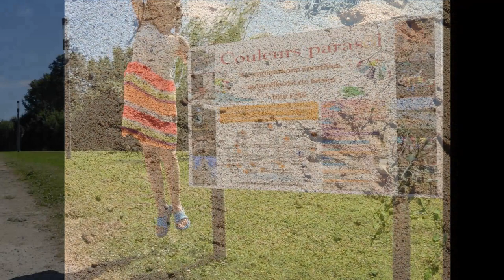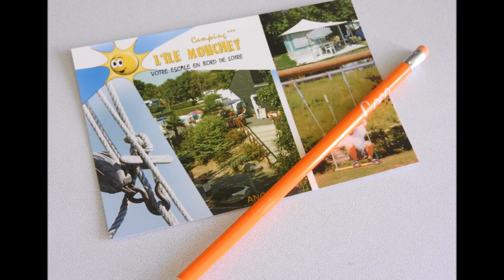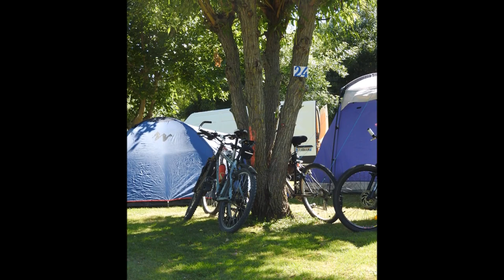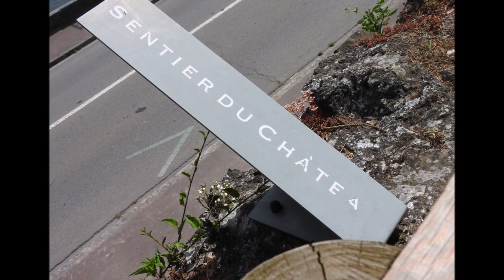Camping - Nous avons passé 3 jours au camping de l'Île Mouchet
Dans la peau de véritables touristes.
3 jours au camping de l'Île Mouchet, marché hebdomadaire, spectacle au théâtre de verdure, visites et exposition.
Camping et bicyclette en bord de Loire, Château et logis Renaissance, animations pour tous proposées par la ville d'Ancenis, rencontres avec les cyclotouristes.

MERCI au camping de l'Île Mouchet, Merci à cette équipe serviable, professionnelle et tout à fait agréable. Nous avons adoré ces quelques jours passés ensemble...